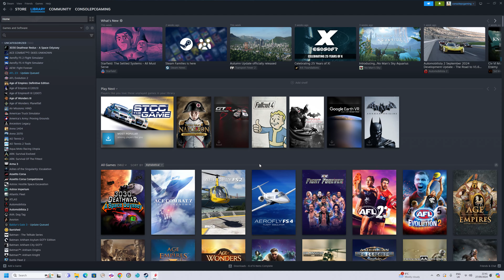Assetto Corsa Ferrari F138 Monza Hotlap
Console PC Gaming - We have hundreds of Gaming Videos for all Platforms